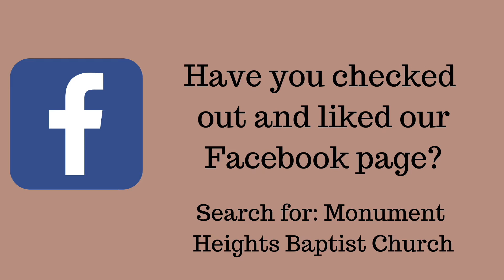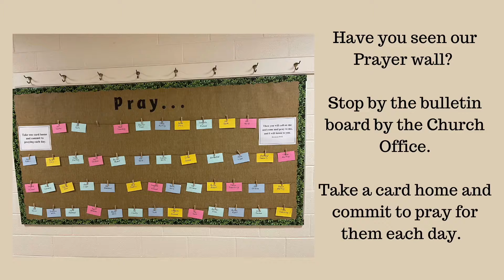Sunday Bible Study (05.09.21)